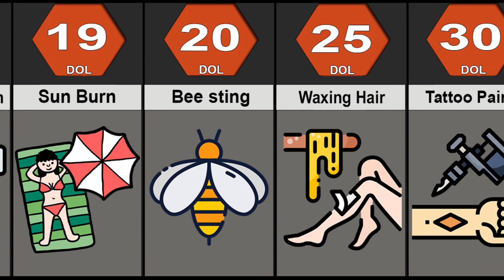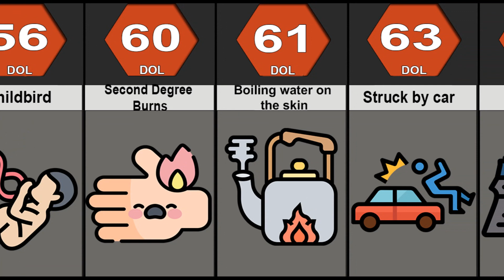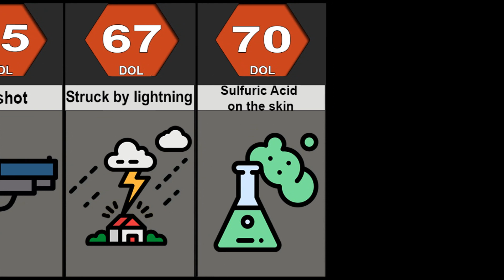Probability Comparison: Human Pain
On my channel, you will find ranking video, comparison, probability comparison and more.